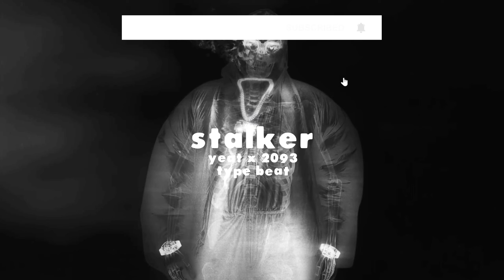(free) yeat type beat - "stalker" │ 2093 x bnyx type beat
💰Prices (for now)
💸mp3: $24.99
💸wav + stems: $49.99
💸unlimited: $54.99
💸exclusive: offer only

• This beat is free for NON-PROFIT ONLY. You must credit me in the title (prod. 29thegod).
• To post your track on streaming platforms like Spotify, Apple Music etc. you need to buy a lease from the link at the top of the description.

(free) yeat type beat - "stalker" │ 2093 x bnyx type beat [produced by 29thegod]